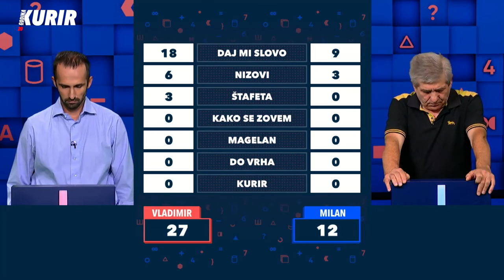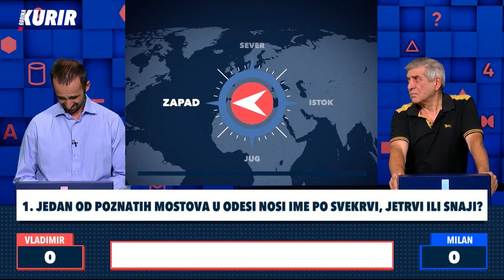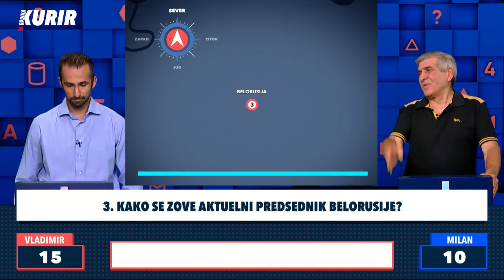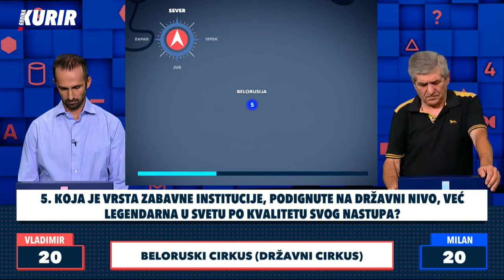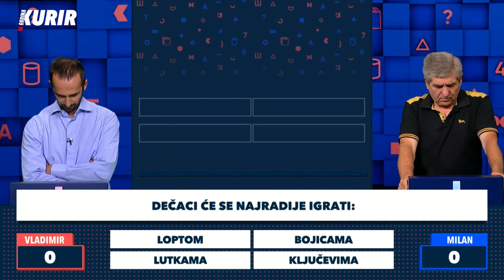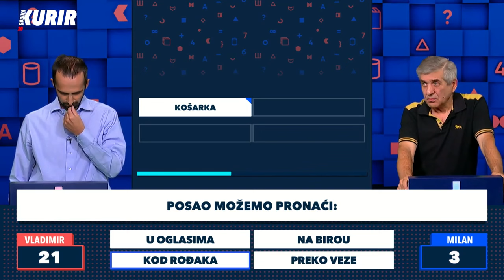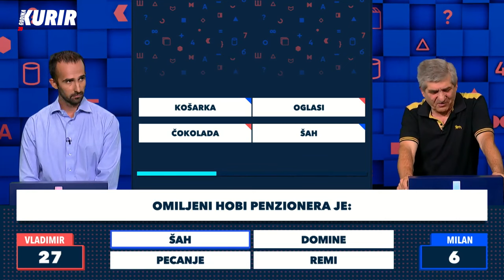Kviz MOZAIK 6. sezona 2023 - S06 EP38 / Vladimir Mladenov - Milan Pavlović / Kurir TV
Kviz MOZAIK S06EP38

Takmičari: Vladimir Mladenov (Sremska Mitrovica / Beograd) i Milan Pavlović (Beograd)

Voditeljka: Danijela Pantić

Za lakše praćenje:

0:00 - Uvod i predstavljanje takmičara
2:26 - Daj mi slovo
6:21 - Nizovi
10:45 - Štafeta
11:47 - Kako se zovem
16:21 - Magelan
20:36 - Do vrha
23:48 - Kurir

KVIZ MOZAIK

Porodični kviz. Emituje se od 17.15 časova radnim danima na Kurir televiziji. Kviz Mozaik vodi voditeljka Danijela Pantić. Sastoji se iz sedam zanimljivih igara: Daj mi slovo, Nizovi, Štafeta, Kako se zovem, Magelan, Do vrha i Kurir.